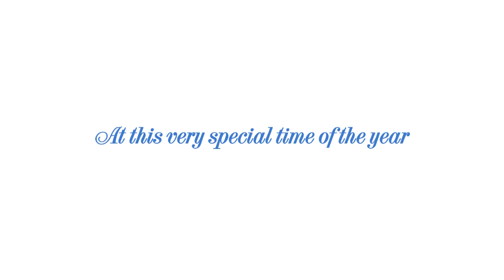My Gym Vietnam Sum up 2014